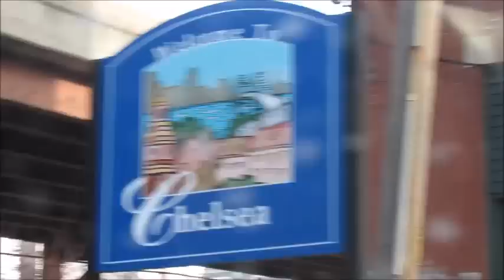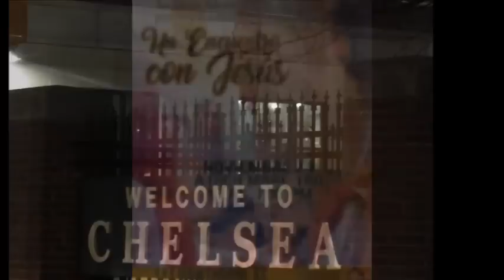SEMANA EVANGELÍSTICA CHELSEA BOSTON NOV 24 A DIC 1RO DEL 2018